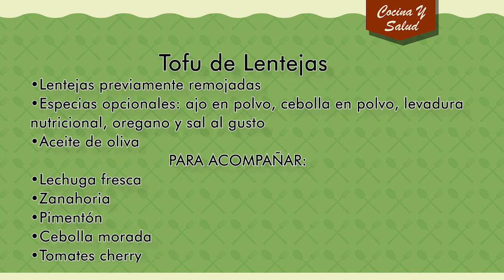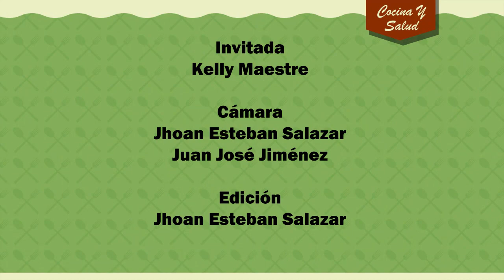Cocina y Salud Tofu de Lentejas Guatapé 2023 N°58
Guatapé 2023
N°58